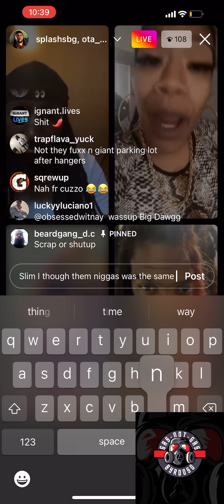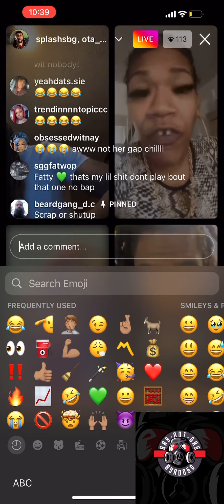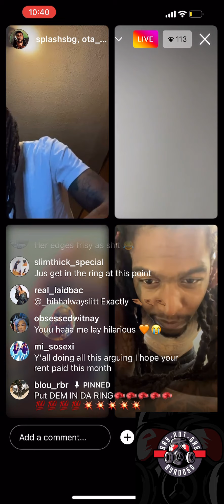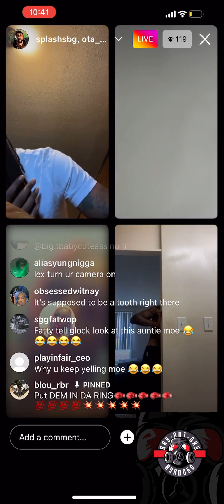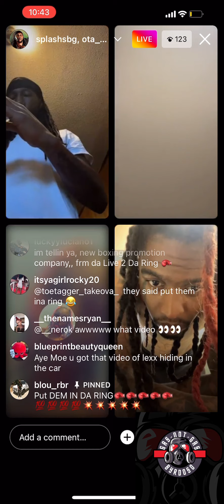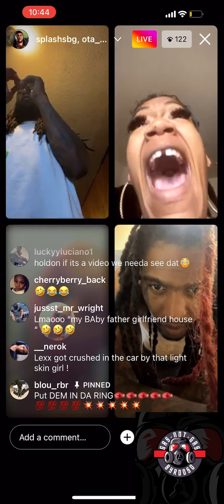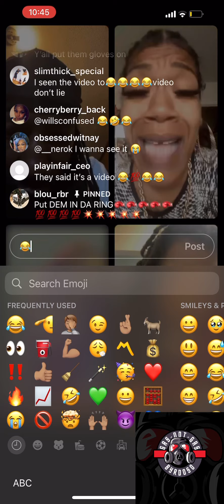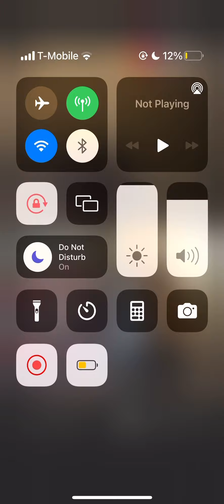IG Live GOES LEFT🤯DC Females DIFFERENT😂